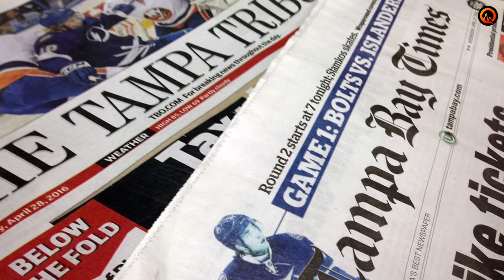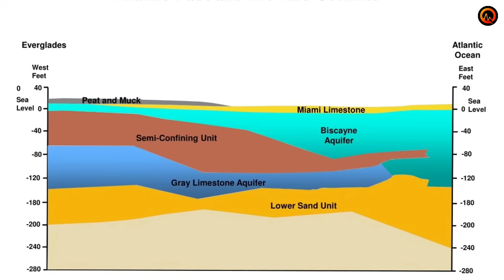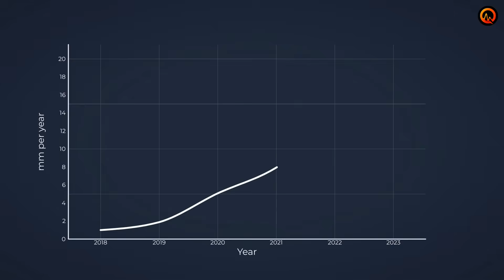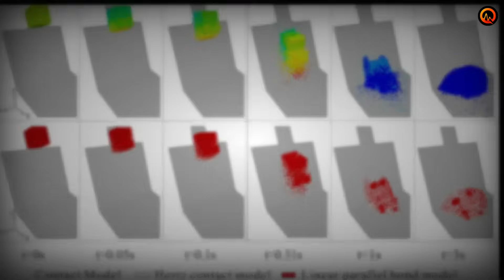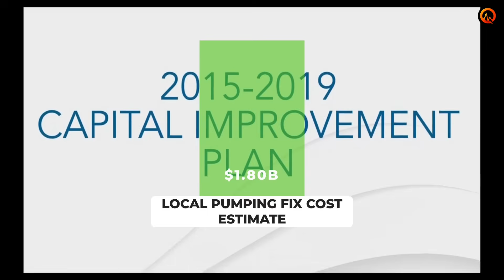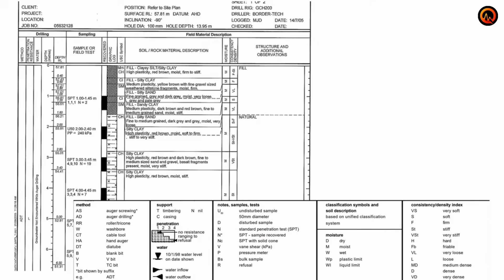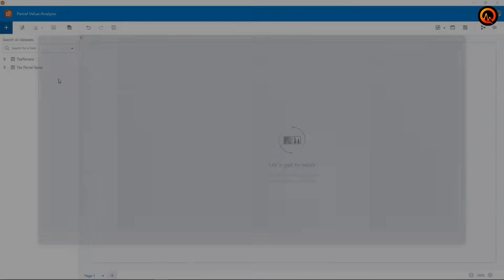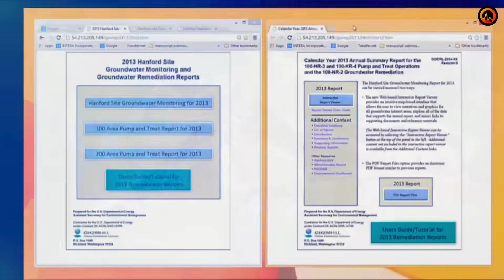Footage From Tampa Bay Cracking Exposes The Hidden Danger Below Every Home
🌊 2024 · Tampa Bay, Florida
Footage from Tampa Bay reveals something nobody expected: the ground itself cracking open beneath quiet residential neighborhoods. Not from hurricanes. Not from flooding. But from a hidden process accelerating below the surface — one driven by population growth, groundwater pumping, and geological collapse.

This documentary investigates why sinkholes across the Tampa Bay region are no longer rare or random, how limestone bedrock is dissolving faster than scientists can map it, and why development itself may be triggering an irreversible chain reaction beneath thousands of homes.

What looks like isolated ground failure is actually a systemic collapse — one that challenges the future of growth, safety, and stability in Florida.

What you’ll hear:
• Footage and data from Tampa Bay ground collapses
• Why Florida sinkholes are accelerating without storms
• How groundwater pumping destabilizes limestone bedrock
• The hidden voids beneath residential neighborhoods
• Why engineering solutions keep failing
• The development paradox threatening Florida’s future